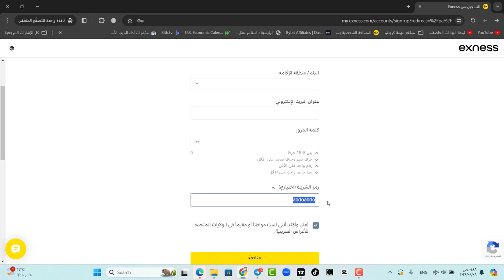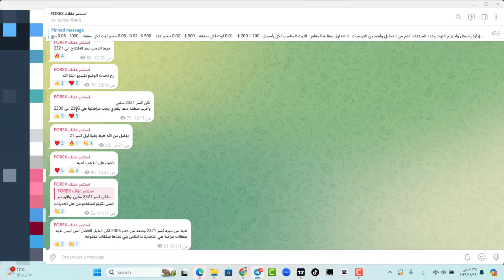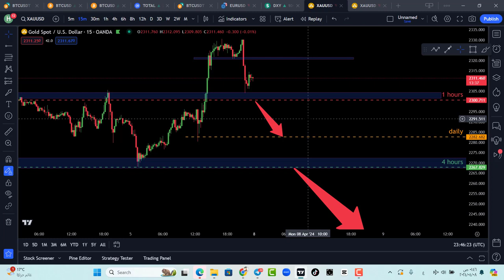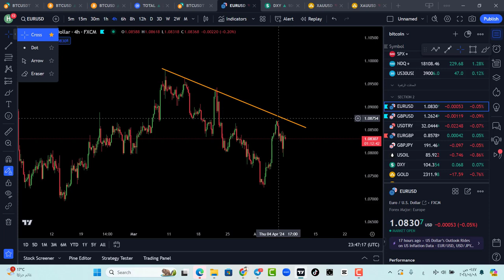هام🚨 الذهب يهبط مباشر عند الافتتاح ( لاتنخدع ) هل حقا الصين تشتري الذهب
تحليل الذهب اليوم وتحليل اليورو دولار

رمز الشريك :
abdoabdo